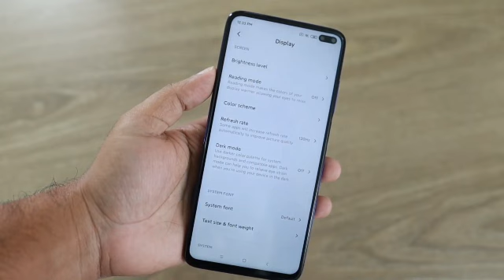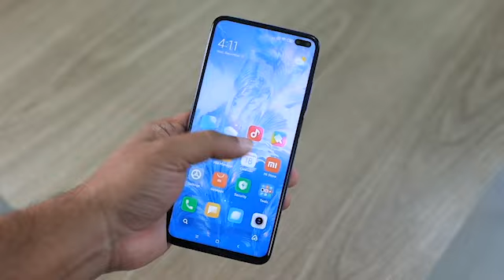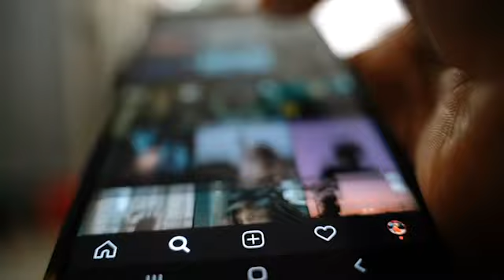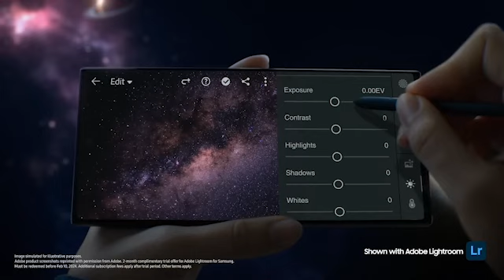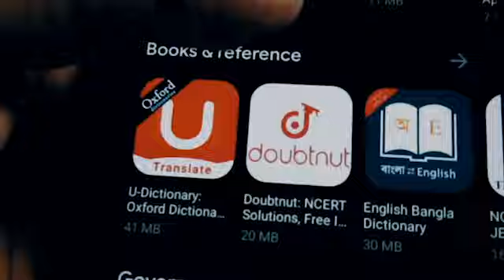Things That Make Your Battery Drain Faster